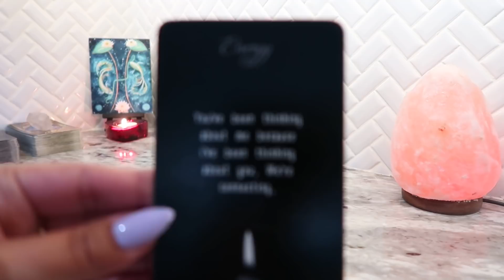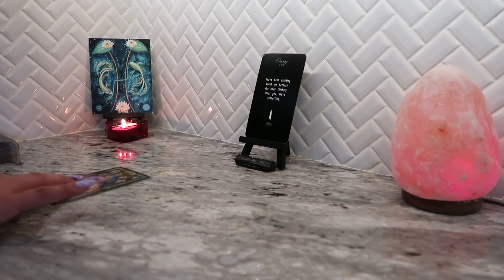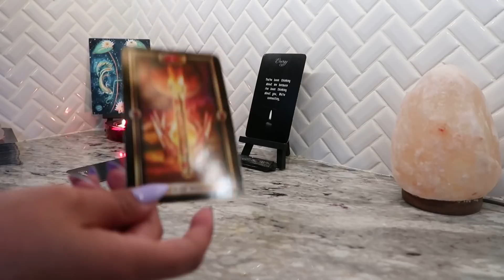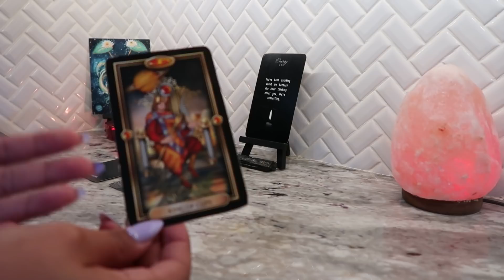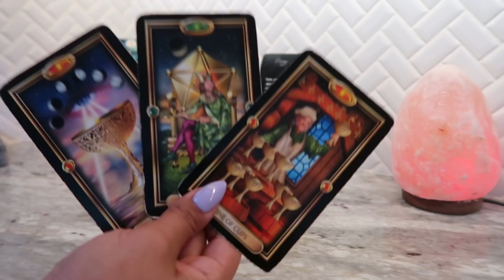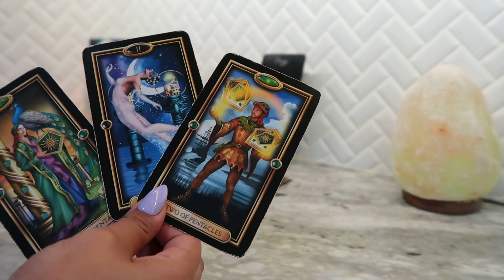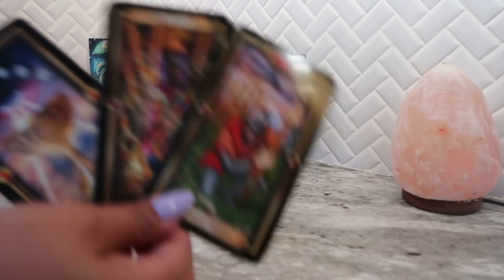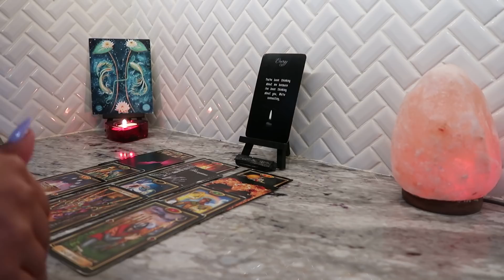Pisces ♓️ You two are very connected 💞 August 2021 Tarot ❤️🦋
Hello! I am an intuitive reader, please keep in mind this may or may not resonate. Don't forget to check your sun, moon, rising and venus sign. I am currently not doing personal readings.